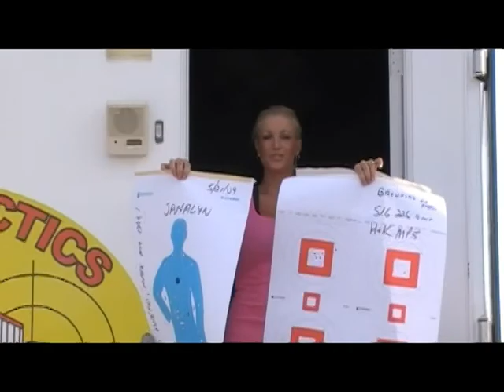Jannalyn Vanderjagt Intro Video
Wife of Mike Vanderjagt the former NFL player getting ready for a realty show.
This is her intro video.